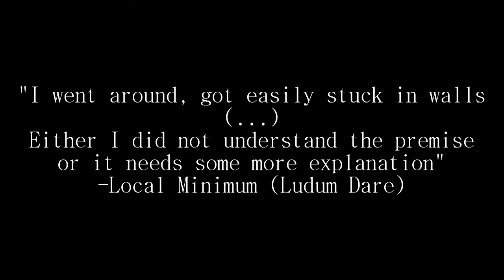DO IT BECAUSE - Gameplay Trailer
Trailer thingy of the game thingy I made for that Ludum Dare thingy.